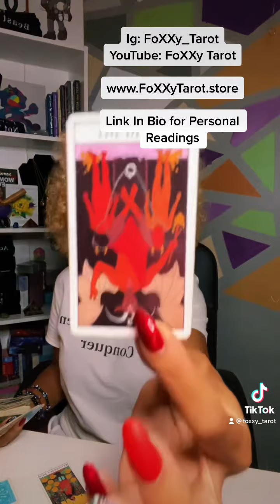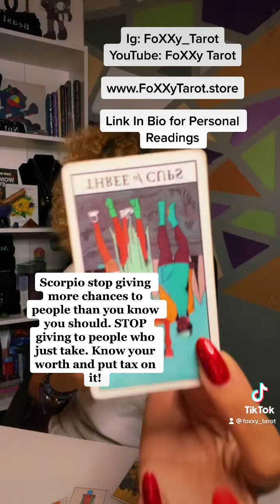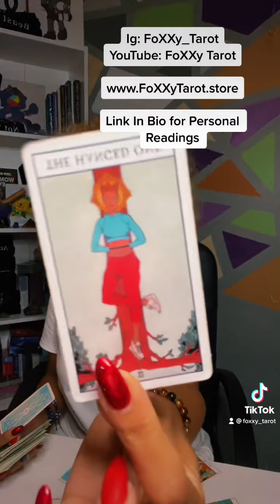Scorpio ♏️ “Time To Wake TF Up!”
Love & Light

$FoXXyTarot11